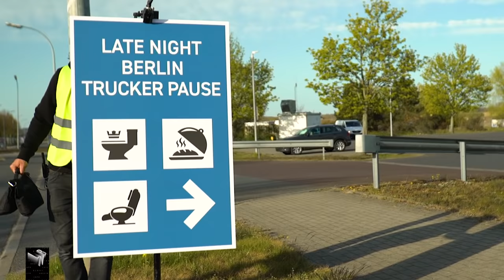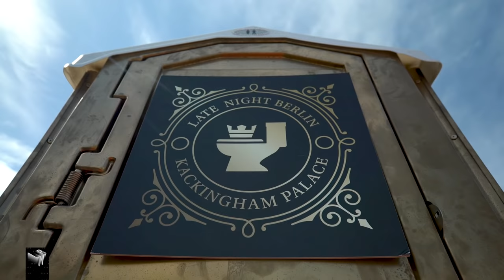Perfekte Pinkel-Pause: Klaas kämpft für Trucker! | Late Night Berlin | ProSieben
Neulich hat Klaas schon in Liedform auf den Missstand hingewiesen, dass unsere LKW-Fahrer und -Fahrerinnen nicht gebührend behandelt werden, und ihnen z.B. keine Pinkelpause und ausgedehnte Rast mehr möglich ist. Grund genug, mal alles in Bewegung zu setzen und den Helden des Lastenverkehrs mithilfe des LNB Teams und Sternekochs Tim Raue eine Pause zu gönnen, die sie niemals vergessen werden!